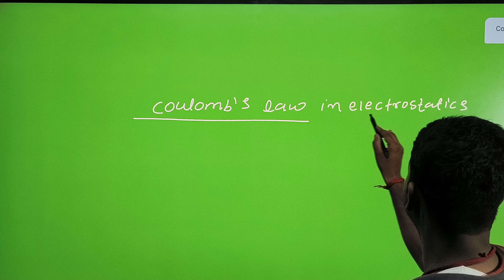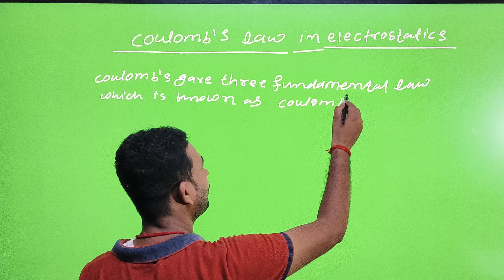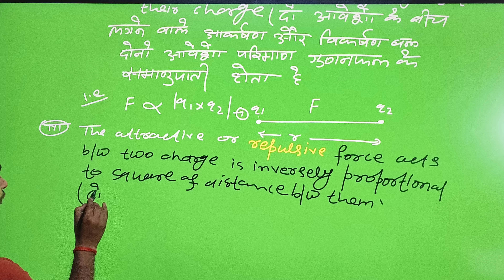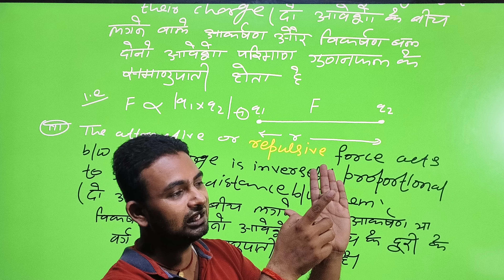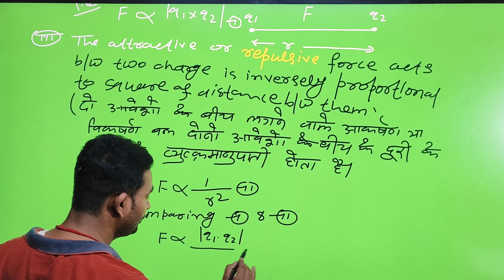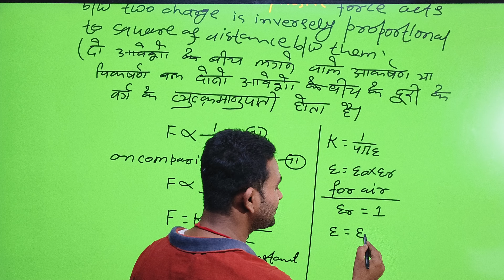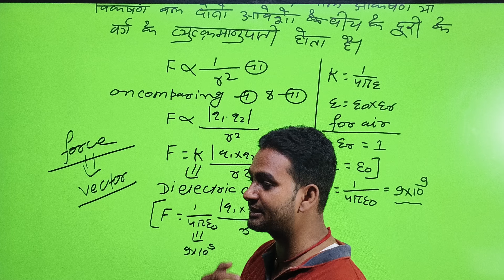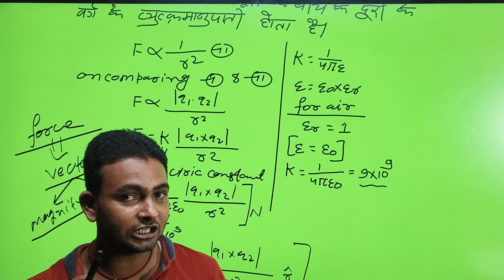Electrostatics by Avdhesh kumar coulomb lawin electrostatics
Electrostatics objective lecture 01